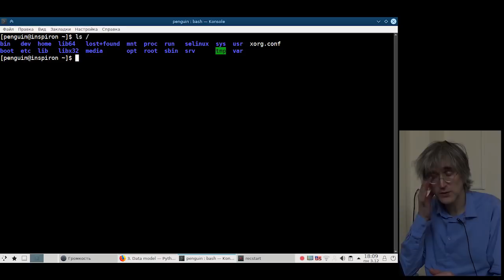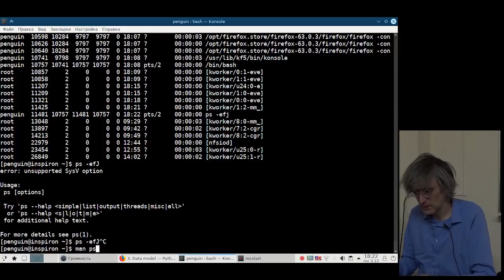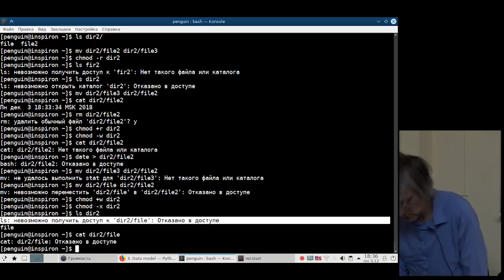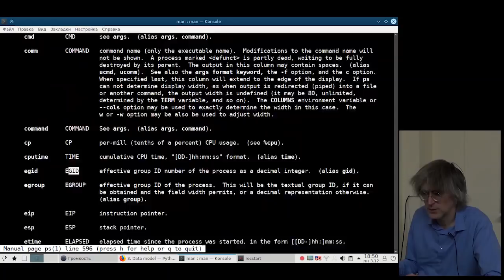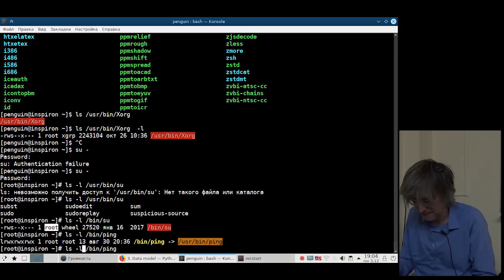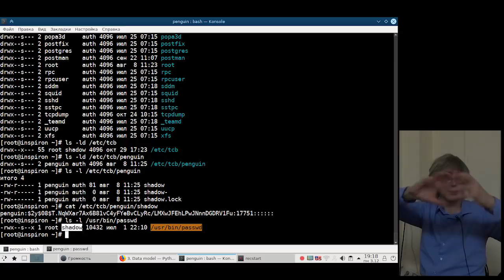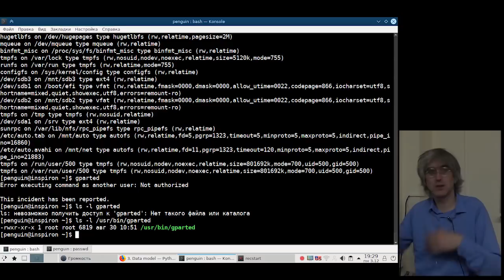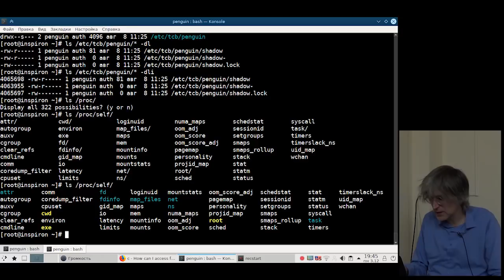[UNИХ] Введение в Linux-системы — №10: Процессы и права доступа